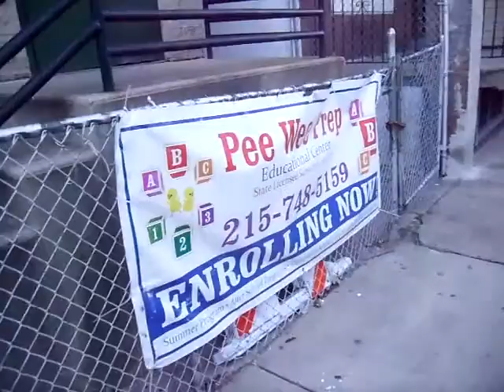KIDS IN WEST PHILLY SING FOR ME